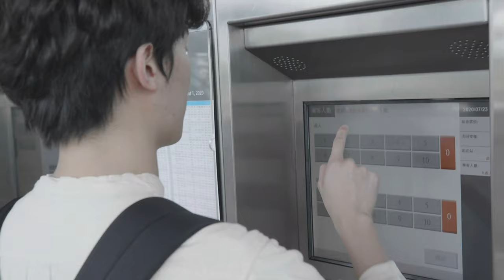GET READY WITH ME ！跟我一起在高鐵上完成紳士雅痞髮型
如何在通勤中從容完成 「紳士雅痞髮型」🚄🚄🚄
在搭乘高鐵中，輕鬆不費力就完成啦 ~
想看我介紹更多妝髮的資訊🔍️

台灣地區 ⭐️加入 Line 好友接收最新優惠資訊